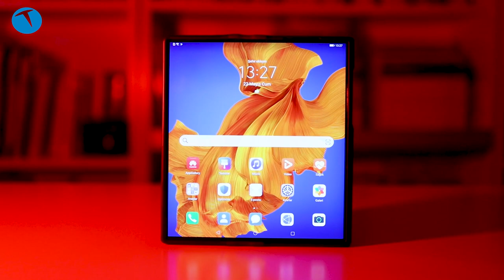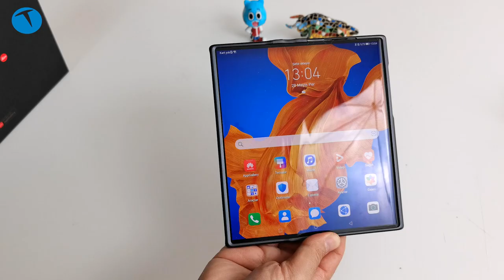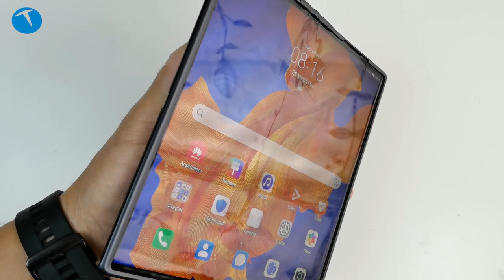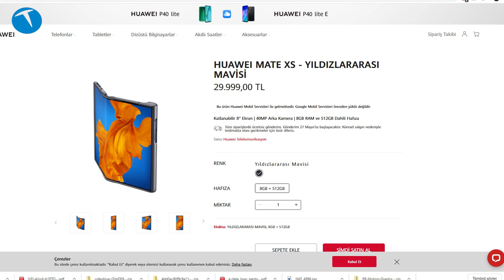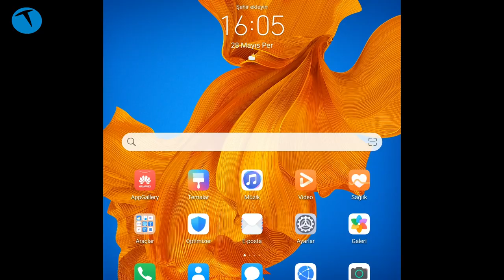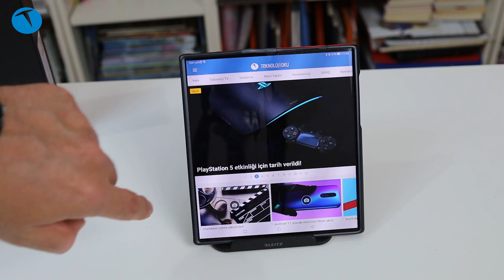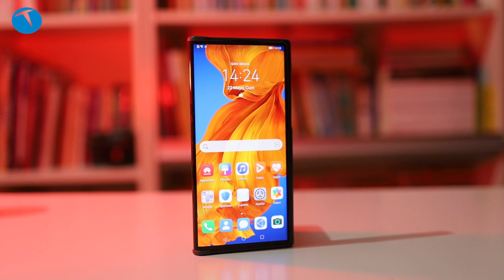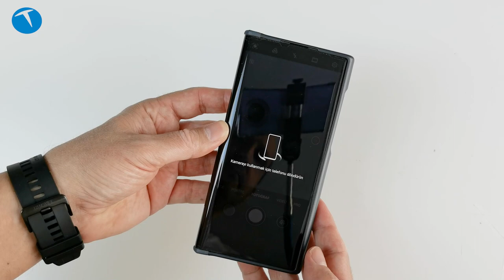Daha pahalısı yok | Huawei Mate Xs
Bu videomuzda katlanabilir ekranlı cep telefonu Huawei Mate Xs'e göz atıyor ve yaşadığımız deneyimi aktarıyoruz.

Katlanabilir telefon pazarının en önemli oyuncularından biri olan Huawei, Mate Xs modeli ile dışa doğru katlanabilir bir ekran sunuyor. Açık iken 8 inçlik ekranlı devasa bir tablete dönüşen bu telefon kapandığında biri 6.6, diğeri 6.8 inçlik iki farklı ekranı olan telefon oluyor.

OLED teknolojisini kullanan bir ekranı bulunan Huawei Mate Xs cep telefonunda 8 GB RAM, 512 GB depolama alanı bulunuyor. Telefondaki dörtlü kamera modülü hem ön hem arka kamera olarak kullanılıyor. 40 + 8 (3X optik zoom) + 16 MP (Ultra geniş açı) ve ToF kamerasından oluşan bu modül 4K 30 fps video kayıt özelliği de sunuyor.

8 inç 2200 x 2480 piksel OLED (açık ekran)
6.6 inç 1148 x 2480 piksel
6.38 inç 892 x 2480 piksel ikinci ekran
Kirin 990 5G işlemci
Mali G76 GPU
8 GB RAM
512 GB depolama
NM Nano Memory bellek kartı
Android 10 işletim sistemi
EMUI 10.0.1
40 MP
8 MP (3X optik, 5X hibrid zoom)
16 MP (Ultra geniş açı)
ToF
4K 30 fps video kayıt
Wi-Fi 802.11 a/b/g/n/ac
Bluetooth 5.0
Güç tuşuna entegre parmak izi okuyucu
4500 mAh pil
55 W hızlı şarj (30 dakikada yüzde 85 şarj)
GPS, AGPS; BeuDou, Galileo, QZSS desteği
300 gram
30 bin TL